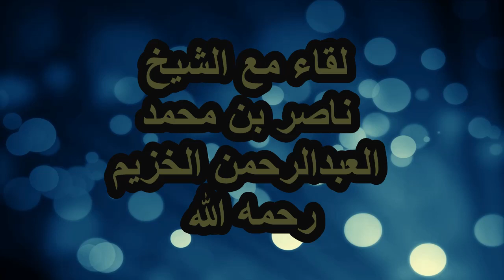لقاء مع الشيخ ناصر بن محمد العبدالرحمن الخزيم رحمه الله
اسم البرنامج: قافلة الإذاعة
الضيف:
أ. ناصر بن محمّد الخزيم (يرحمه الله) مدير مكتبة الشيخ محمَّد بن عبدالوهاب بالبكيرية (تأسست عام ١٣٩٥هجرية) الموافق ١٩٧٦م.

الموضوع: تعريف بالمكتبة وتاريخها وموادها وبعض أعلام وعلماء المدينة
إعداد وتقديم: خالد الشهوان وعبدالله عسيري
التسجيل الخارجي: يحيى زرب
إخراج: أحمد محمَّد الدهش
الناشر: إذاعة الرياض
المصدر: هيئة الإذاعة والتلفزيون
التاريخ: ١٤١٧ هجرية
الموافق: 1997 ميلادية
المدة: ١٠ دقائق
حقوق إعادة النشر:
محمد بن عبدالله بن محمد الفريح